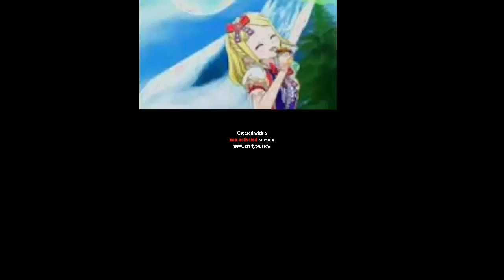P2K V38.EXE Render Pack Collection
NOTE: Sorry for a short and no intro text, because i want to do extended version later. Just like Ahmed ComedianTehObjectThingy. So extended version will come soon and sorry for uploading earlier.

1. If it's your first strike, you'll need to complete Copyright School.
3. Submit a counter notification: If your video was mistakenly removed because it was misidentified as infringing, or qualifies as a potential fair use, you may wish to submit a counter notification.

Credit to everyone for that effects, and who own their content in this video!